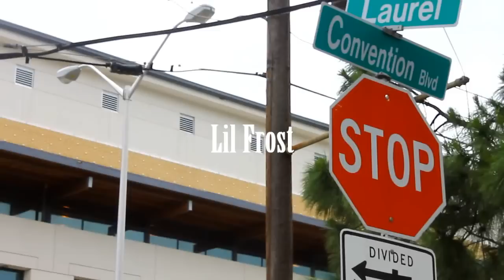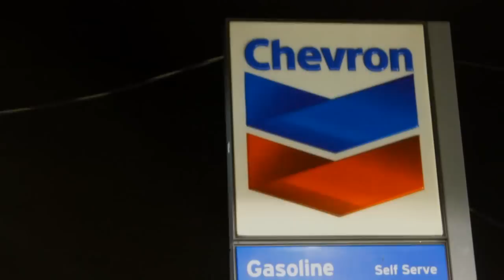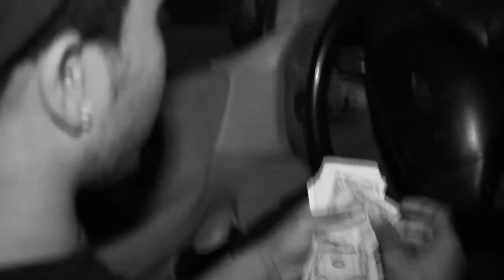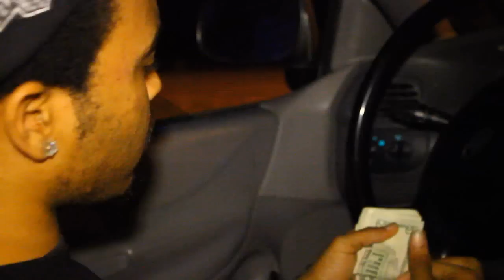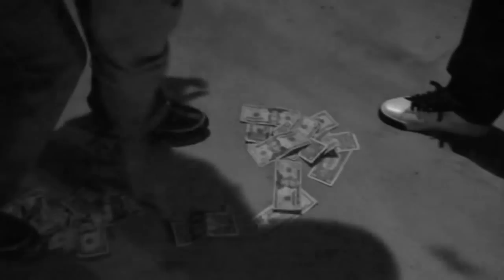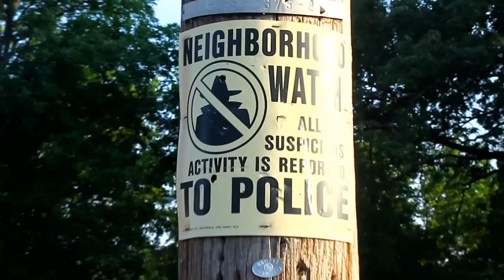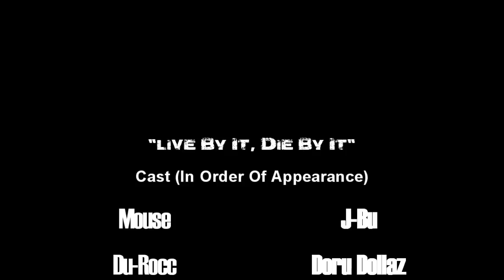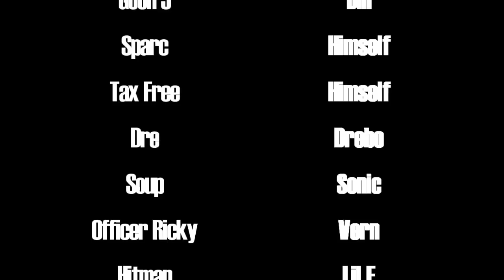Phamou$ Films - "Live By It, Die By It" (FULL MOVIE) STARRING: DOUBLE-P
Movie Written & Directed by: Double-P & Doru Dollaz

This Is A Story About 4 Friends Trapped In Crime. "Dubb" (Played By Me Double-P) Moved To The South From The Mean Streets Of California Only To Find Out Texas & Arkansas Is Just Like Compton. Two Of His Bestfriends "Du-Rocc" (Played By Doru Dollaz) & "Mouse" (Played By J-Bu) Commit A Murder That Won't Just Go Away. But When Du-Rocc's Brother "Glock" (Played By V-Dubb) Is Released After Spending 6 Years In Prison, The Streets Turn Into An All Out War Zone!